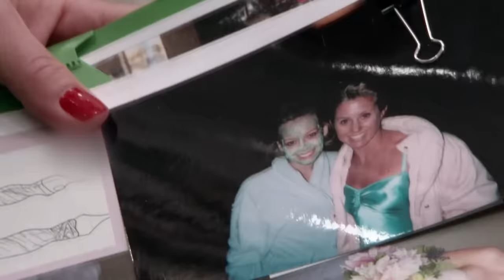Bride Secretly Calls Another Store To See If She Can Get Her Dress Cheaper! | Say Yes To The Dress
Ashley, a pageant queen, fell in love with a dress from another store. Will Randy find a dress to top it? Meanwhile, Christie, a stuntwoman, prefers not to try on her favourite dress right away, aiming to end the appointment with a bang!